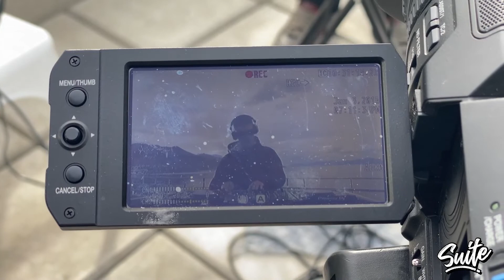2DO ANIVERSARIO SUITE - ALE LENTIJO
Ushuaia "The End Of The World", Tierra del Fuego - Argentina.